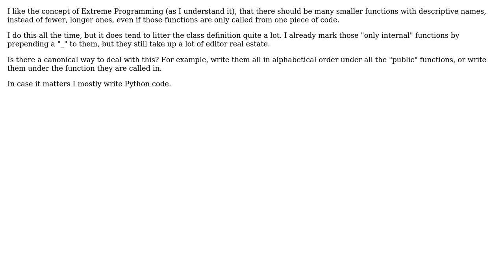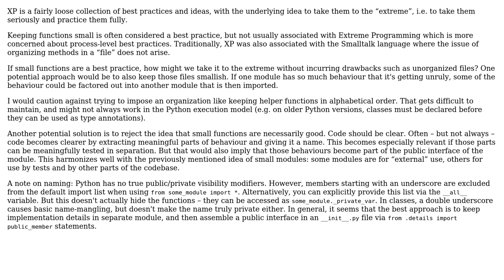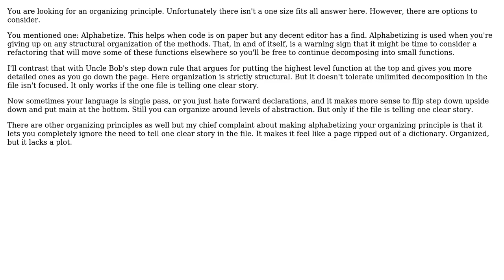Software Engineering: Where are all the small functions supposed to go in XP? (2 Solutions!!)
Software Engineering: Where are all the small functions supposed to go in XP?

With thanks & praise to God, and with thanks to the many people who have made this project possible! | Content (except music & images) licensed under CC BY-SA | Music | Images & others | With thanks to user Minix user candied_orange user amon and the Stack Exchange Network Trademarks are property of their respective owners. You are responsible for your own actions.